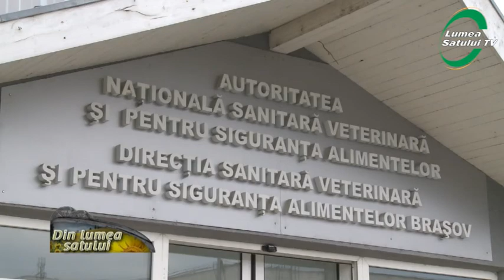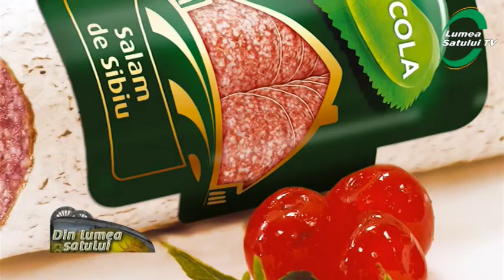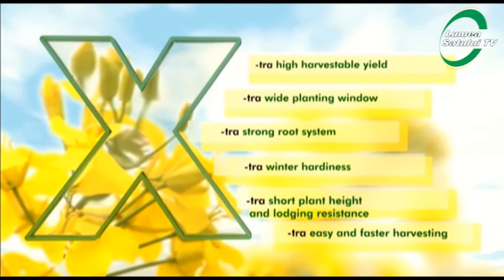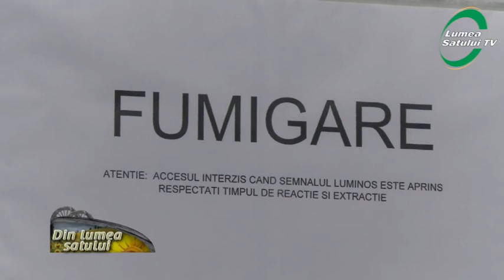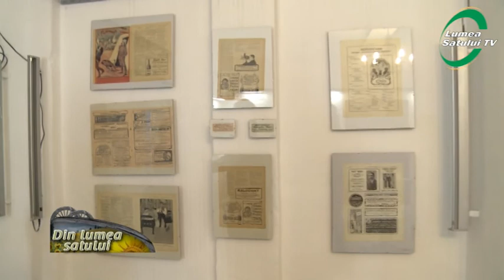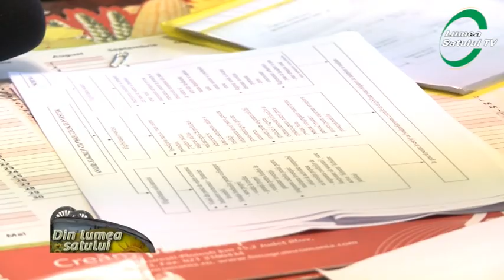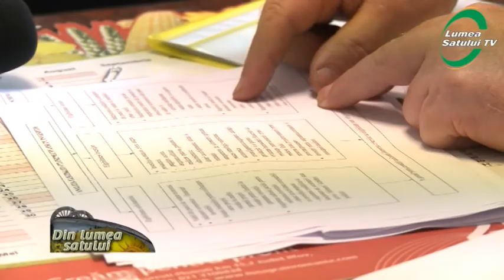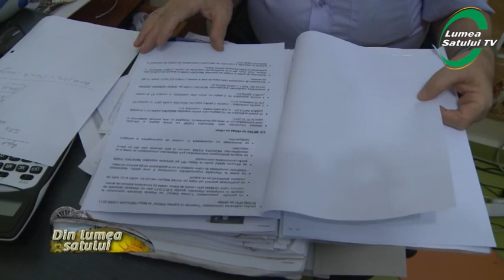Emisiunea "Din lumea satului" - 6 iulie 2014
Emisiunea "Din lumea satului" difuzata la AGRO TV in data de 6 iulie 2014